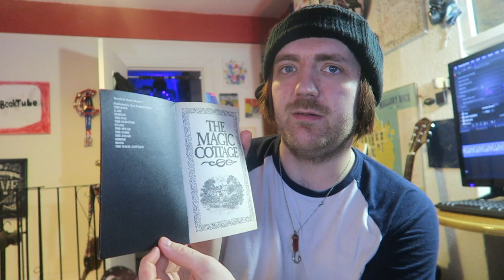James Herbert - The Magic Cottage [REVIEW/DISCUSSION]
Some more Herbert!

BOOKS MENTIONED:
James Herbert - The Magic Cottage